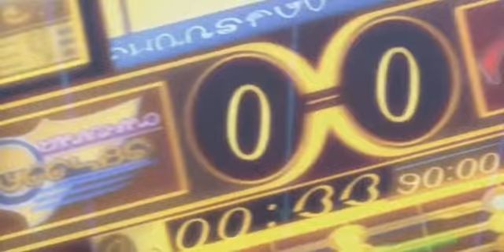【ファイナルファンタジーx 】＃１ 試合がんばってね！ま・か・せ・と・けって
他にも色々なムービありますので是非ともご覧ください。